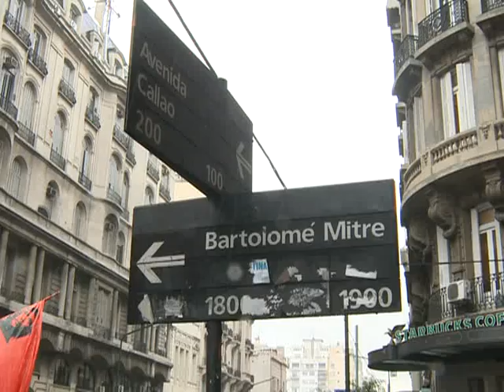Sin acuerdo en la audiencia para definir la renovación de autoridades en la CGT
La audiencia entre representantes sindicales de la CGT alineados con Hugo Moyano y  asesores letrados del sector gremial que se opone la reelección del camionero al frente de la central obrera, finalizó sin acuerdo entre los dos sectores en pugna; el que insiste en la legalidad de la convocatoria al Congreso de renovación de autoridades del 12 de julio y el compuesto por los antimoyanistas que lo impugnan porque la convocatoria no tuvo quorum.
Al término del encuentro, el diputado por el Frente para la Victoria, Héctor Recalde, afirmó, "tiene que haber una alianza estratégica el gobierno nacional y el movimiento obrero".
Por su parte, el secretario general de la unión de empleados judiciales de la nación, Julio Piumato, dijo, "Nosotros desconocemos cualquier decisión que surja  de la autoridad de aplicación" y agregó, "ahora vamos a dialogar hasta el día doce, y ese día como corresponde, se va a reunir el congreso en Ferrocarril Oeste".